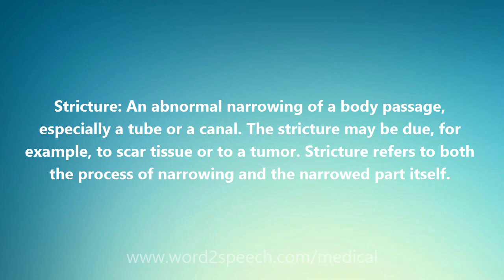Stricture - Medical Definition and Pronunciation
Title: Stricture

Stricture: An abnormal narrowing of a body passage, especially a tube or a canal. The stricture may be due, for example, to scar tissue or to a tumor. Stricture refers to both the process of narrowing and the narrowed part itself.

How to pronounce Stricture
definition of Stricture
audio dictionary
How to say Stricture
What is the meaning of Stricture
Pronounce Stricture
Medical dictionary
Medical definition of Stricture